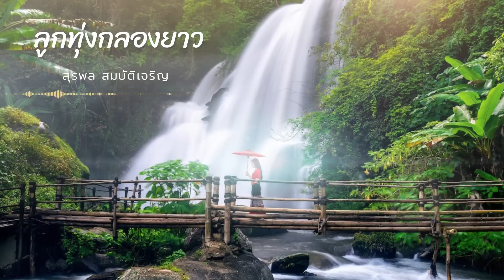รวมเพลงลูกทุ่งเลือดสุพรรณ สุรพล สมบัติเจริญ l สุรพลมาแล้ว l หัวใจผมว่าง l เสียงเรียกจากหนุ่มไทย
01. สุรพลมาแล้ว
02. หัวใจผมว่าง
03. เสียงเรียกจากหนุ่มไทย
04. ดำเนินจ๋า
05. ของปลอม
06. แฟนจ๋า
07. คนหัวล้าน
08. เดือนหงายที่ริมโขง
09. หนาวจะตายอยู่แล้ว
10. เสียวไส้
11. รักน้องบ่มีเงินแต่ง
12. แซซี้อ้ายลื้อเจ็กนั้ง
13. สวยจริงน้อง
14. แน่ข้างเดียว
15. ทุ่งรักเก่า
16. ลูกทุ่งกลองยาว